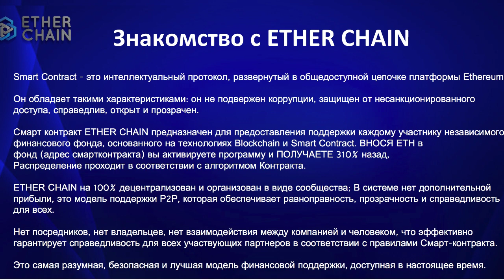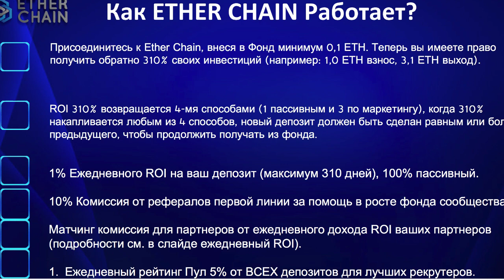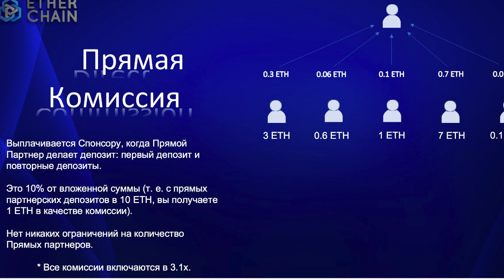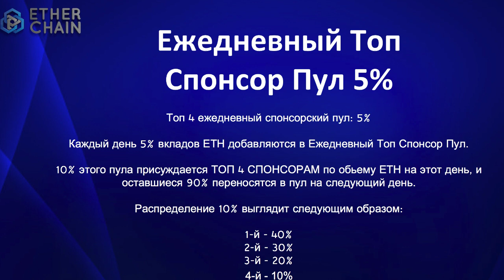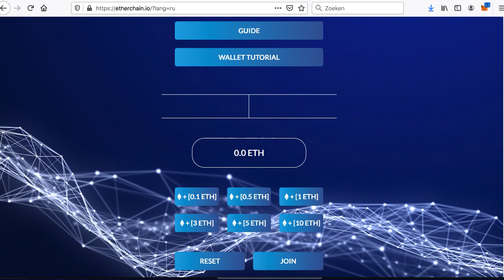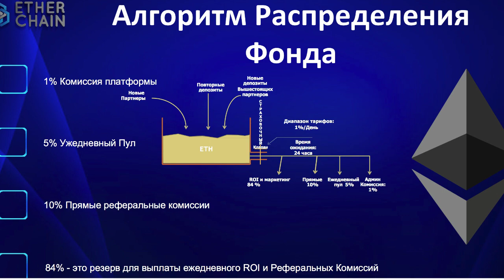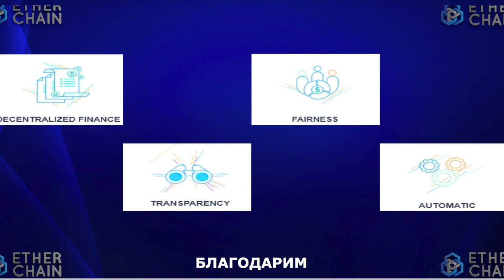ETHERCHAIN Смартконтракт с ежедневным пассивом. Полный обзор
через кошелек metamask.io (для PC) или trustwallet.com.

Смарт-контракт на блокчейне эфира!
🔥Старт 9 июня
🔥В международном чате 80 сильнейших мировых лидеров.
🔥4 вида дохода (1 пассивный и 3 активных)
🔥Без человеческого фактора (верифицированный смарт-контракт)
🔥Минимальный вклад 0,1 ETH (0,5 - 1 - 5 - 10 ETH)
🔥Обратно возвращается 310 % процентов от вклада, (накапливается любым из 4 способов) и новый депозит должен быть равным или большим номиналом

4 вида дохода:
💵Пассив✓ 1% в день
💵 Доход от партнеров 1й линии✓10% от вклада
💵Резидуальный доход✓ от прибыли 15 уровней в глубину (каждый личник открывает следующую линию)
💵% ✓ 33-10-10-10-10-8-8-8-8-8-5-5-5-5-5% ежедневно от дохода партнеров (15 уровней)
💵5% ✓ Лидерский Пул (лучшие рекрутеры за день)

через кошелек metamask.io или trustwallet.com.